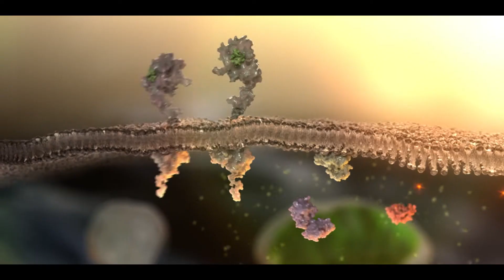InCelligence Technology: Only from USANA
A new era of nutritional science. Discover USANA InCelligence Technology™  and unlock the code to personalized, optimal cellular health.